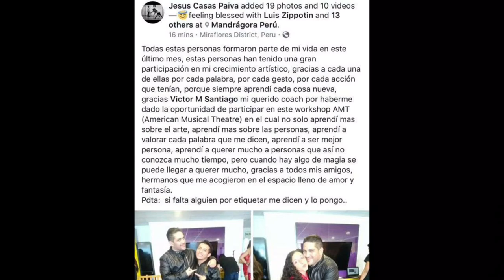Fotovideo de mis alumnos con la canción que me dedicaron el último día del taller.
American Musical Theatre workshop en Mandrágora